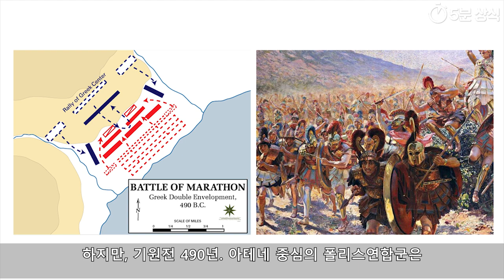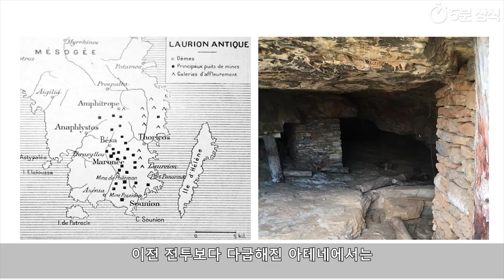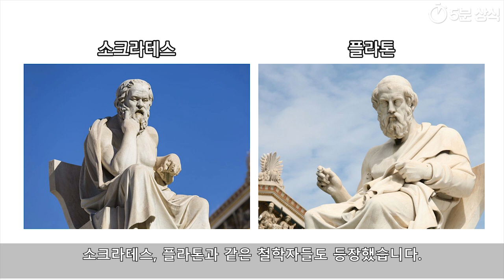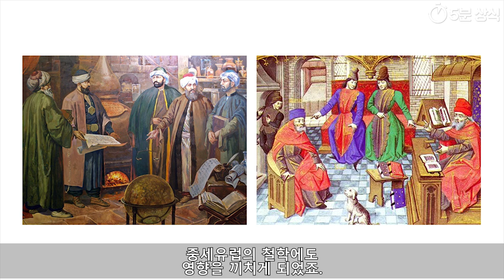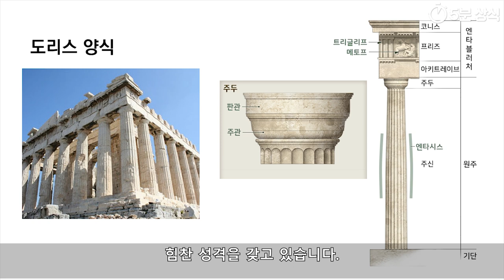고대 아테네 10분 완벽정리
아테네는 외부침입을 막아주는
산들이 있었고, 그와 더불어
대리석이나 은과 같은 자원들이 풍부했죠.

이러한 환경과 자원들은
여러 폴리스들 중에서도 차차 시간이 지나며
아테네가 번영하는 기틀을 잡아주었습니다.

도시국가 폴리스들은 군사 요충지로 적합한 고지대와
성지로서의 역할을 동시에 해줄
언덕 구획을 아크로폴리스로 정했는데요.
그리스어로 ‘높은’을 뜻하는 아크로와
‘도시’를 뜻하는 폴리스가 합쳐
아크로폴리스라 불렀습니다.